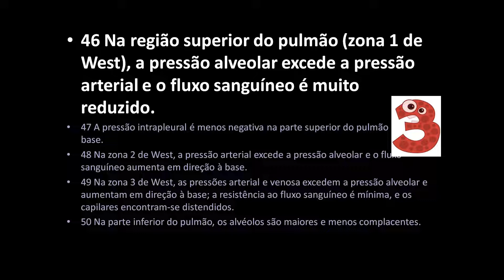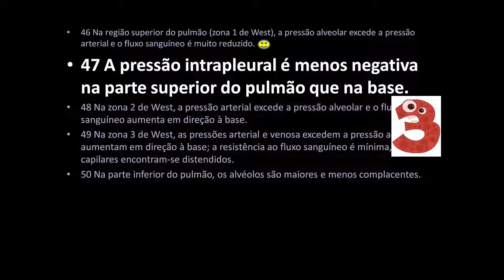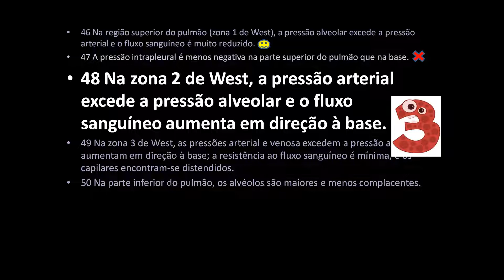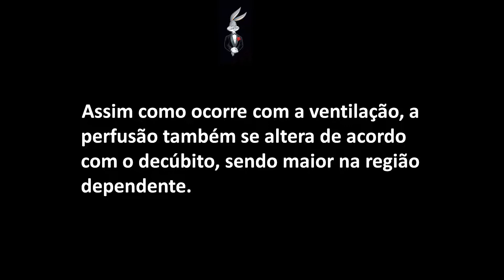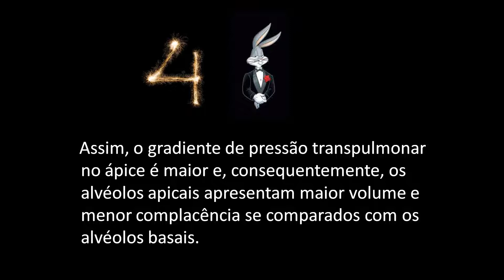Fisioterapia Respiratória CESPE 2021 - parte 2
CESPE - RESIDÊNCIA MULTIPROFISSIONAL 2021 - FISIOTERAPIA
Questões de 46 a 50